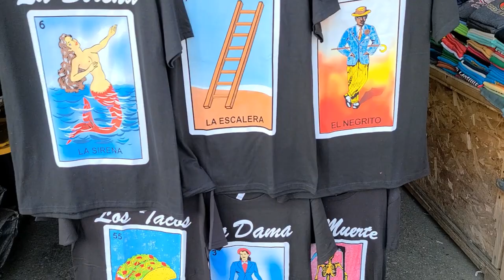Caminando en la Pulga/Mercado de San Jose, Ca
Los invito a que se subscriban y espero les guste mi contenido. Fuimos a dar un recorrido por la pulga de San Jose , Ca.